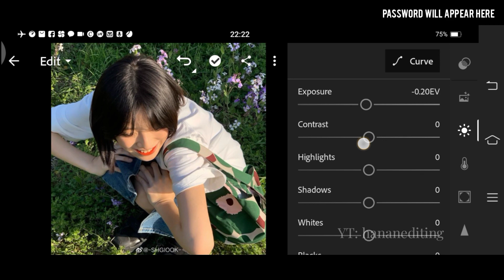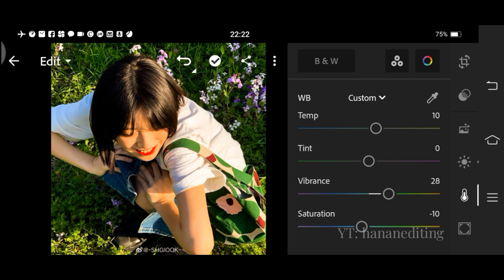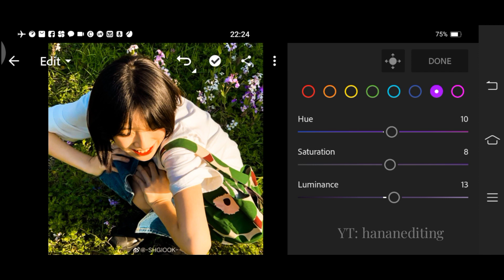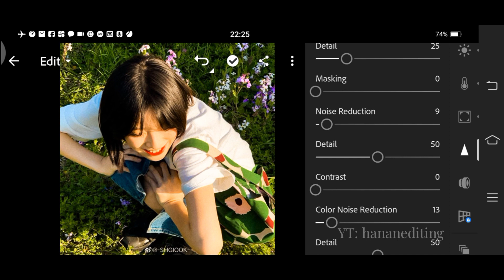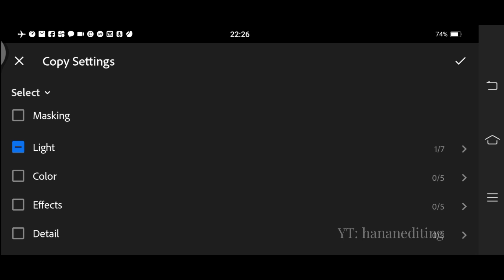Polaroid preset lightroom tutorial - Lightroom Mobile Presets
Important Note:
This preset is protected by password.watch the video to get the password.
Example:
Pass:12**
Pass:**34
Then combined it and it will be like this:1234
Watch my videos to get the preset and please don't skip or speed up the video to get a password to download my preset.Please don't give a password in comment section.

Please don't 🚫
- Resell my presets
- Distribute my preset
- Tweak my presets

🌼Your cooperation is highly appreciated🌼